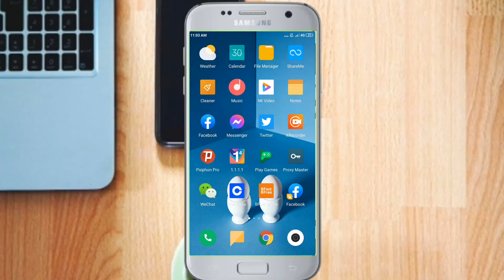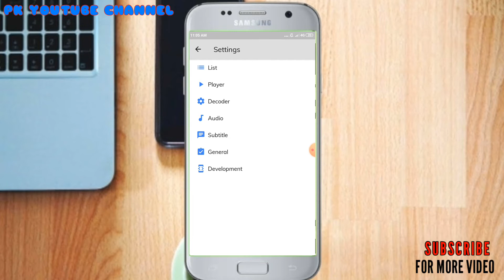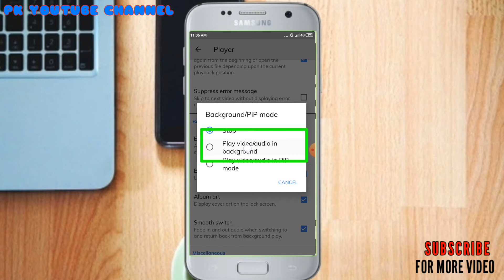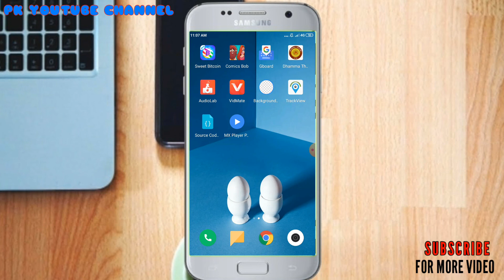Mx playerထူးခြားချက်များ‌ေနာက်ခံသီချင်းဖွင့်နည်း(How to set up background music on MX player?)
မင်္ဂလာပါ။ PK YouTube Channel ကနေ ကြိုဆိုပါတယ်။ အားလုံး Welcome ပါ။